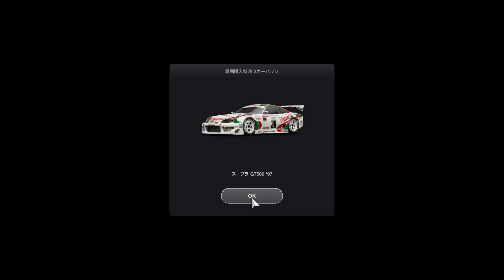グランツーリスモ® 7_20220328010759